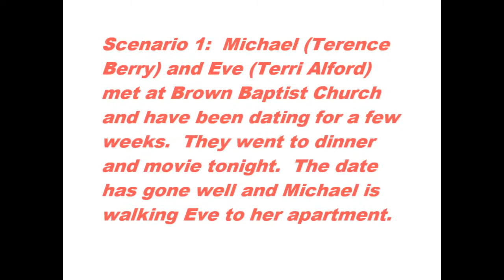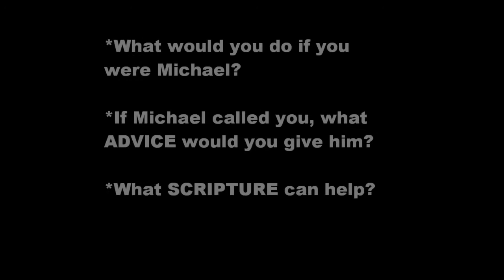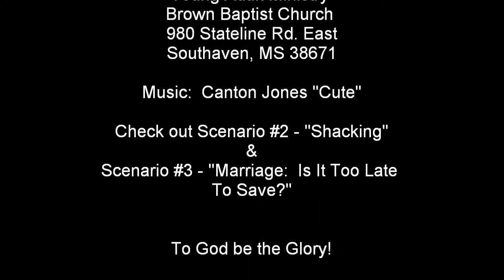IN LIVING COLOR (Brown Baptist) - Scenario #1 - "Single, Saved, & Celibate"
"Single, Saved, & Celibate" is the 1st of 3 different scenarios that pushes the envelope on things that affect SINGLES, DATING, and MARRIED COUPLES.  This scenario is about a guy (Terrence Berry) who met a girl (Terri Alford) at church who sings in the choir and they go on a date and afterward he takes her back to her apartment.  What could go wrong?  Watch and find out.

"IN LIVING COLOR" is a variety show performed by the Young Adults of Brown Baptist Church (980 Stateline Rd. E, Southaven, MS 38671). Join the Young Adult Ministry today!  Never stop dreaming and never be afraid to let Christ into your life!  To God be the glory!  (1 Corinthians 10: 13 - Scripture for this scenario)